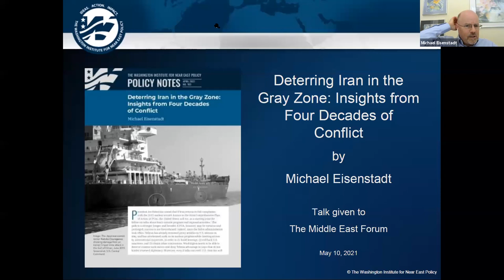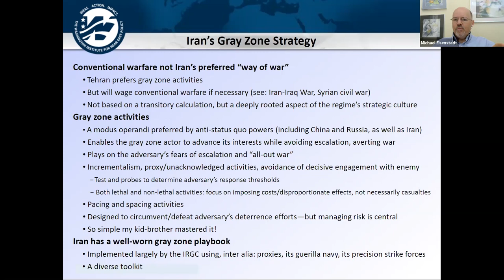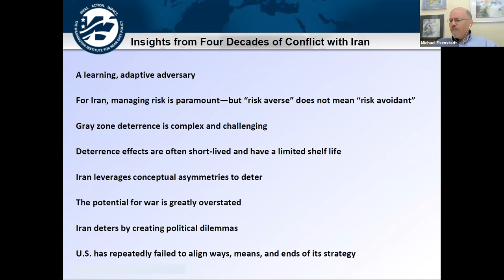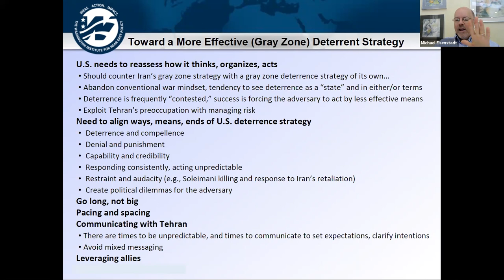Deterring Iran in the Gray Zone with Michael Eisenstadt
The Islamic republic has developed extensive tools to engage in conflict short of war, in what has come to be known as the “gray zone.” Examples include the 1983 Beirut Marine barracks bombing, the 1996 Khobar Towers bombing, and the 2011 plot to assassinate the Saudi ambassador to the United States. The U.S. government has struggled to adapt to the unique requirements of gray zone deterrence, especially as it reduces its military presence in the Middle East. What steps need to be taken not only more effectively to deter Iran but also for more menacing actors like China and Russia?